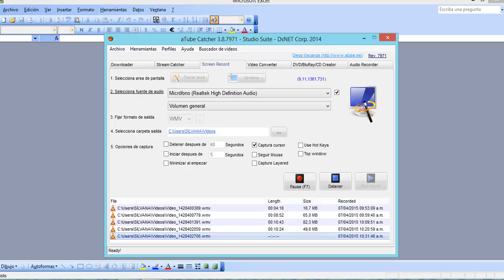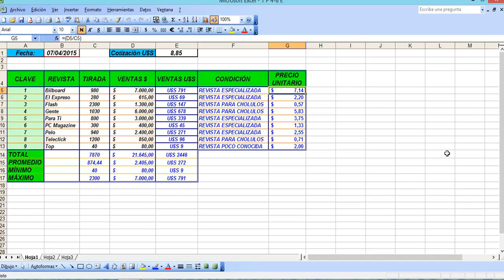TP 4 8 E